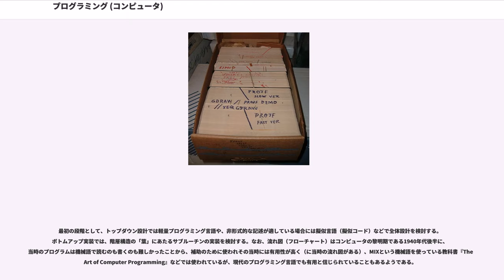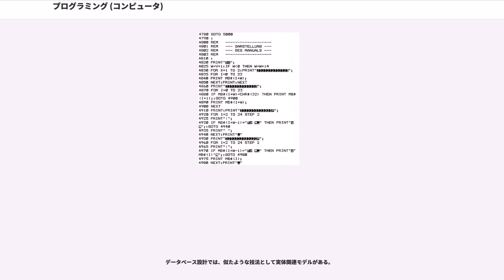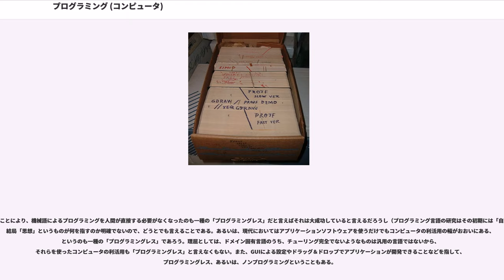プログラミング (コンピュータ)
コンピュータのプログラミング（）とは、コンピュータプログラムを作成することにより、人間の意図した処理を行うようにコンピュータに指示を与える行為である。

まず、そのプログラムの目的、さらには「本当に解決したい問題は何なのか」ということについて十分な検討が必要である（ワインバーグの著書などを参考のこと）。

続いて、全体のスタイルをおおまかに2つに分けると「トップダウン設計」と「ボトムアップ実装」になる。「なんとかの設計と実装」といったようなタイトルの本が多くあるように、どちらも重要だが、一般に対象についてよくわかっているものについてのプログラミングでは前者のスタイル、よくわかっていない場合は後者のスタイルとする。「設計された通りに実装することは不可能」といった場合に開発体勢の問題などから正しい対処がされないまま、設計と実装がちぐはぐになったプロダクトは悲惨である。また反復型開発では、あまりに大きなプログラムを一方通行のプロセスで書くことは最初から避けるものとされる。

目的のプログラムを書き始める前に、まずテストを書く、というスタイルもある（これを、「テストファースト」という。詳しくは、テスト駆動開発を参照）。あるいは対象が有限オートマトンやプロセス計算など、形式手法的な方法でモデル化できるのであれば、まずはそのようにすべきである（本来はモデル主導というのはそのような意味のはずである）。

最初の段階として、トップダウン設計では軽量プログラミング言語や、非形式的な記述が適している場合には擬似言語（擬似コード）などで全体設計を検討する。ボトムアップ実装では、階層構造の「葉」にあたるサブルーチンの実装を検討する。なお、流れ図（フローチャート）はコンピュータの黎明期である1940年代後半に、当時のプログラムは機械語で読むのも書くのも難しかったことから、補助のために使われその当時には有用性が高く（に当時の流れ図がある）、MIXという機械語を使っている教科書『The Art of Computer Programming』などでは使われているが、現代のプログラミング言語でも有用と信じられていることもあるようである。

プログラミングの過程で、ソースコードを記述することを特に指してコーディングという。元々は機械語が符号であること、またはアセンブリ言語のニモニックがまるで暗号みたいである（正確には「コード」は暗号の1分類。コード (暗号) を参照）というところからコンピュータプログラムに「コード」という語が使われ、それを書く作業というきわめて限定された意味の語だったが、近年はHTMLを書くという意味にも使われるなど濫用され気味である（なお、デモシーンでは機械語のテクニックを駆使して高効率のプログラムを書く、というような本来の意味に近い意味で使われている）。

可能な限り避けたいものではあるが、プログラムにはバグ(bug)の混入が避けられない。場合によっては仕様にバグがあることもある（もっとひどい場合には標準規格のようなものでもバグがある）。デバッグ(debug)とはバグを取る作業であり、プログラミングの過程に必要なものとして見積りなどでは含めておかなければならない。

一旦の完成の後も、ある程度の期間使われるプログラムでは、使用しているうちに、プログラムの性能や機能に新しい要求が発生したり、プログラムの設定を変更する必要がでてきたり、テストにより発見できなかったバグが見つかることがある。このような事態に対応するため、プログラムを保守していく作業が必要になる。

プログラミングをする人をプログラマという。プログラミングには一般に、コンピュータ科学を中心としたプログラミングそれ自体についての能力や知識と、書こうとするプログラムが対象とする問題領域などについての能力や知識の、両方が必要である。

（思いつきで羅列されたリストのようである）

この他、プログラムが、作者以外の人によって利用される場合には、プログラムの利用方法や機能について質問を受けることがある。プログラムを、意図したとおり稼働させてゆくためには、これらの問い合わせに対応する必要もある。

一般に、職業としてプログラミングを行う場合、これらの作業が工程として含まれる。大規模なプログラミングでは、これらの作業を分業することも多い。

このような業務は、ソフトウェア工学という学問のソフトウェア開発工程の分野として扱われる。

プログラミング言語が異なれば、プログラミングのスタイル（プログラミングパラダイム）も異なる。どの言語を使うかの判断には、企業としてのポリシー、その用途への適合性、サードパーティのパッケージが使えるか、個人の好みなど様々な要素がある。理想的には、用途に最も適した言語を選ぶべきである。しかし、その言語を使えるプログラマが十分揃えられないとか、その言語の処理系に問題があるとか、実行時の効率が悪いといった問題から、最適な言語を選べないこともある。

アレン・ダウニー () は、著書『計算機科学者のように考える方法』() で次のように書いている。

今日までに、プログラミングの進歩に貢献したパラダイムとして、次があげられる：

プログラミングには、文字による言語で記述する方法ばかりではなく、視覚言語や図形言語で記述する方法であるビジュアルプログラミングという方法もある。

最古のプログラマブルな機械（プログラムによって動作の変化を制御できる機械）としては、1206年にアル＝ジャザリが作った二足歩行ロボットがあると言われている。アル・ジャザリのロボットは、ボートに4体の演奏人形が乗ったもので、宮廷のパーティで池に浮かべて音楽を演奏したと言われている。プログラムはカムにあり、それによって小さなてこを押して、打楽器を演奏する。カムは実際には円筒にペグが突き刺された形であり、このペグの配置でプログラミングし、演奏パターンを変更した。

1801年に開発されたジャカード織機がプログラマブルな機械の起源とされることが多い。この機械は、穴を開けた一連の厚紙（パンチカードの原型）を使った。穴の配列が布を織る際のパターンに対応している。従って、カードを入れ替えることで全く異なる布を織ることができた。1830年ごろには、チャールズ・バベッジがパンチカードを使った解析機関を考案した。

このような先駆者の発明をさらに発展させたのがハーマン・ホレリスであり、1896年にタビュレイティング・マシン・カンパニー（、後のIBM） を設立した。彼はホレリス式パンチカード、タビュレーティングマシン、キーパンチ機などを発明した。これらの発明が情報処理産業の基礎となったのである。1906年には、タビュレーティングマシンにプラグボードを追加することで、組み替えれば様々な仕事ができるようになった。これがプログラミングへの第一歩である。1940年代には、プラグボードによるプログラマブルな機械が各種登場していた。初期のコンピュータにもプラグボードでプログラムを組むものがあった。
フォン＝ノイマン・アーキテクチャの発明により、プログラムをコンピュータのメモリに格納できるようになった。初期のプログラミングは機械語のコードを直接並べる（「コーディング」の本来の意）ことで行われた。入力方法としては穿孔カードや鑽孔テープが利用された他、スイッチなどで直接入力したり、まだ半導体技術などのない時代のため、ROMに相当する電気的配線を直接変更したりすることもあった。しかし、機械語の命令は人間にとって扱いにくく、代わりにニーモニックと呼ばれる略語を割り当てたアセンブリ言語により、プログラマは命令をテキスト形式で記述できるようになった。しかし、アセンブリ言語は機械語と同様にプロセッサの種類ごとに異なるため、（意図的に互換性があるように設計された機械以外では）他機種にはそのまま流用できなかった。また（人間から見れば）単純な処理でも、機械が操作できる基本的な処理命令は細粒度であり、大量に記述する必要があった。

そこで、特定のコンピュータに依存しない記述方法で、処理の内容をより...